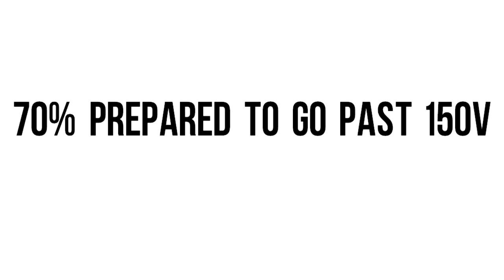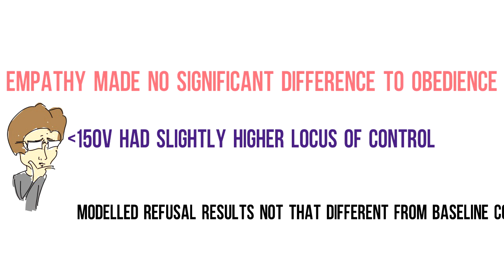A LEVEL SOCIAL PSYCHOLOGY CONTEMPORARY STUDY: BURGER 2009 (AO1 SUMMARY)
AO1 Summary revision video for the A level social psychology study, Burger 2009.
I read all comments so any feedback will be greatly appreciated!